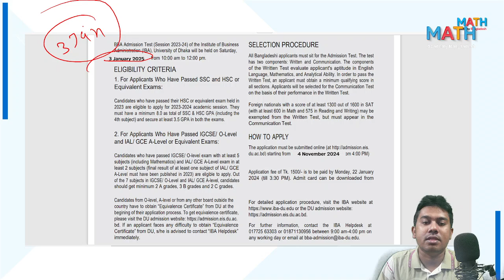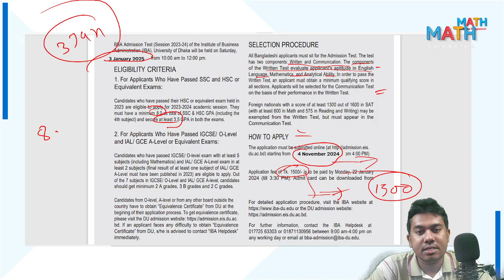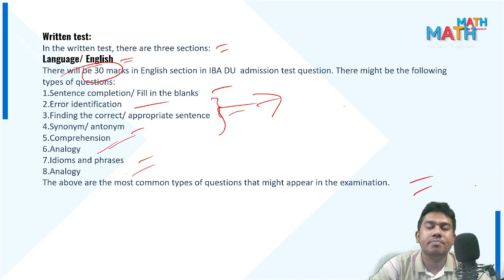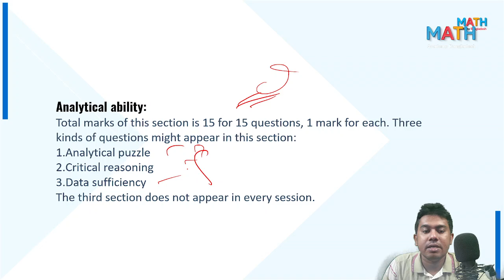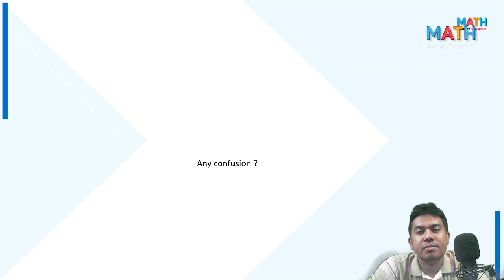DU IBA Circular 2025 | A to To Z | পরীক্ষা পদ্ধতি | সিলেবাস । সাজেশন । IBA DU | MBA DU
Math Academy Bangladesh

Welcome to the Math Smart Shortcut Series! This video is designed to help students prepare for university admission tests, including JU, BUP, IBA, CU, RU, and more. Master math shortcuts and boost your exam performance with easy-to-understand explanations.

Who is this series for?

Students preparing for University admission tests in Bangladesh (JU, BUP, IBA, CU, RU, etc.)
Anyone who wants to improve their math skills and problem-solving abilities.

Looking for more in-depth support?

Explore our paid courses specifically designed for JU & BUP entrance exams!

Let's conquer math together!
Ju math
admission Math
IBA Math
Bangladesh University of professionals
IBA Dhaka University
BUP FBS Math
JOB Math
Bank Math